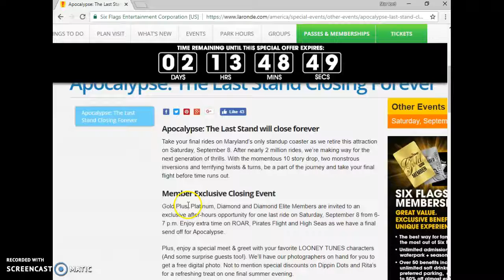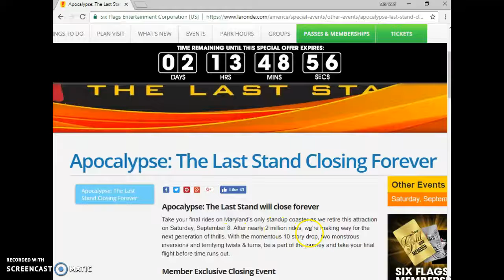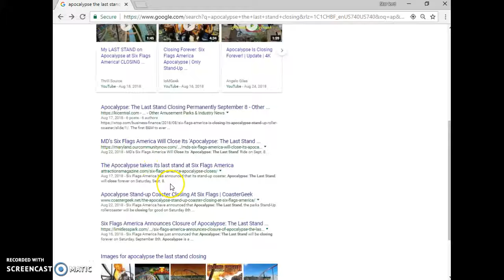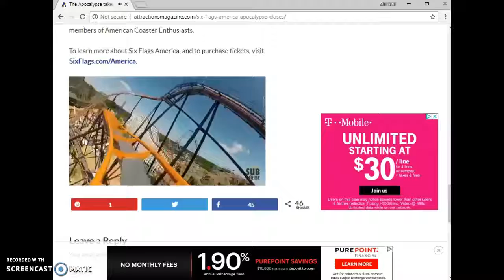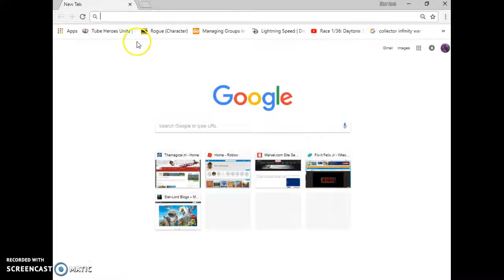Apocalypse The Last Stand is CLOSING FOREVER!!!!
Apocalypse is the stand up coaster in Washington DC